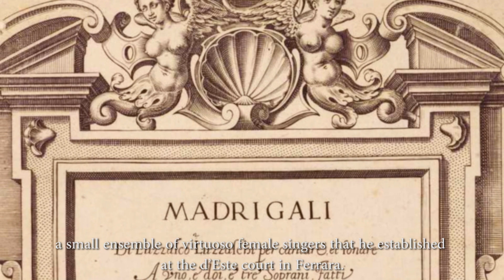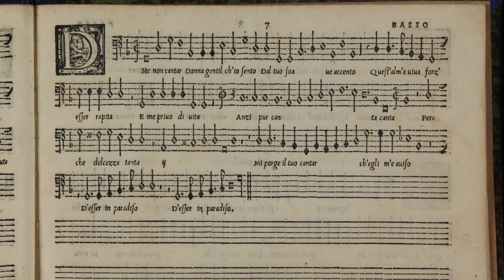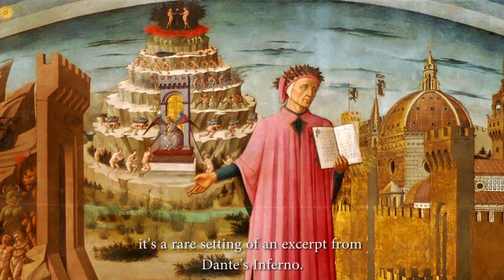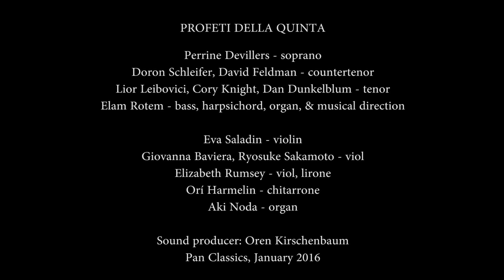Profeti della Quinta - Luzzasco Luzzaschi CD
PROFETI DELLA QUINTA

Luzzasco Luzzaschi (c. 1545–1607)
Madrigals, Motets, and Instrumental Music

Perrine Devillers - soprano
Doron Schleifer, David Feldman - countertenor
Lior Leibovici, Cory Knight, Dan Dunkelblum - tenor
Elam Rotem - bass, harpsichord, organ, & musical direction

Eva Saladin - violin
Giovanna Baviera, Ryosuke Sakamoto - viol
Elizabeth Rumzey - viol, lirone
Ori Harmelin - chitarrone
Aki Noda - organ

Sound producer: Oren Kirschenbaum
Recorded on 8-13 June 2015, at the Catholic Church of Nuglar-St. Pantaleon, Switzerland

Produced by MEL ET LAC